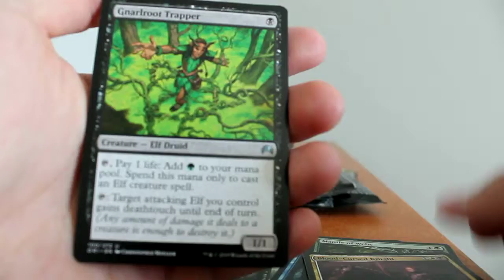Let's Open MTG: Origins 9